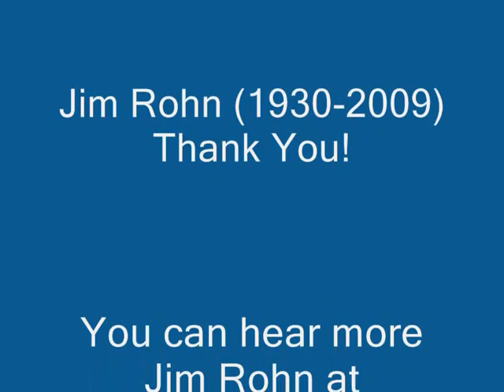Jim Rohn | The 80/20 Rule | Principles in sales and leadership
Principles in sales and leadership